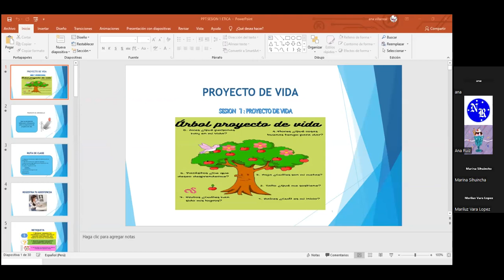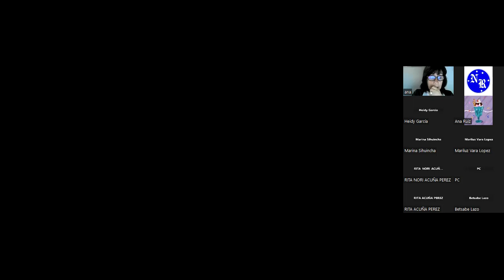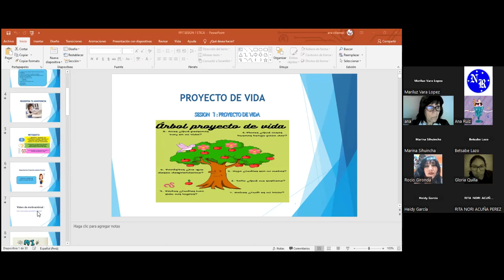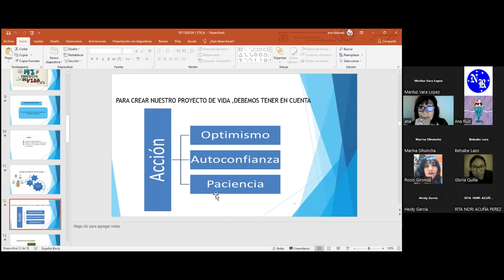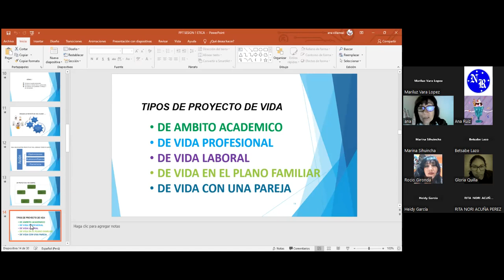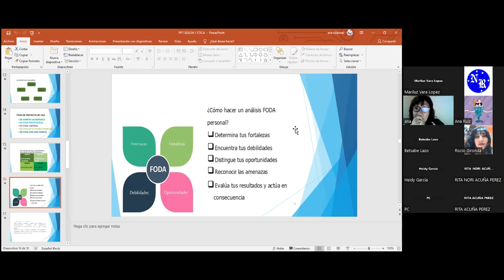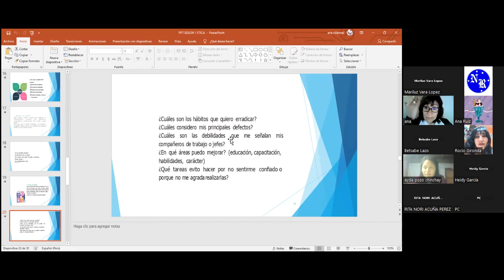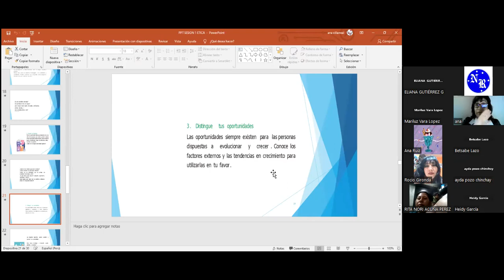Ética y Filosofía para el Pensamiento Critico 21.08.2023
PROFESORA ANA VILLARREAL